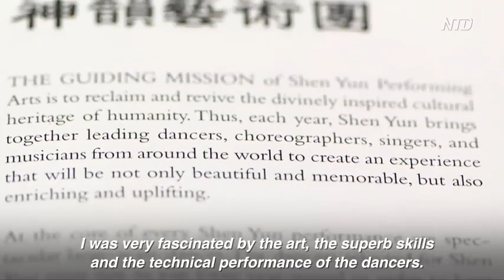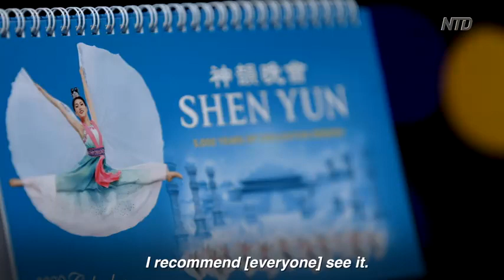Shen Yun reminds us of important values, says choreographer I NTDTV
ShenYun has been touring around the world with its mission to revive ancient Chinese culture through dance and music.

A well-known Italian choreographer Davide Bombana in Italy said he was astounded by the choreography and the dance techniques.

“I was very fascinated by the art, the superb skills and the technical performance of the dancers.”

“To see this form of virtuosity, so ancient and yet in a sense so fresh, is for me an incredible surprise.”

For thousands of years, classical Chinese dance was used to express traditional values which place great emphasis on spiritual self-discipline and respect for the divine.

Many audience members said the performance was filled with important reminders.

“For me, this performance allows us to examine ourselves in our daily lives,” said Pierangelo Conte, the artistic director of Florence Opera. “I think it is more important to look inward and find these values. And this performance can remind us of that.”